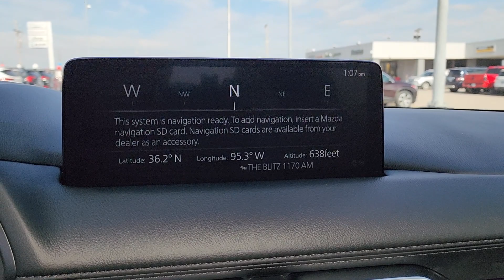2023 Mazda CX-5 Tulsa, Broken Arrow, Owasso, Bixby, Joplin PP3652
[LISTING _TYPE] 2023 Mazda CX-5 2.5 S Preferred Package
2023 Mazda CX-5 2.5 S Preferred Package - Stock#: PP3652

Save THOUSANDS! We have the absolute BEST prices BEST selection and BEST service anywhere! We make buying your next vehicle FAST FUN and HASSLE-FREE! Our Professional Sales Consultants are the friendliest anywhere! We have financing for everyone that is fast and EASY! We will get you the best rate available for ALL types of credit! We also have an in-house financing department for challenged credit! We LOVE trades all trades no matter what it is! Did you know we ship nationwide??! Now customers coast to coast can take advantage of our low prices! Ask us for more details!brbr**This 2023 Mazda CX-5 2.5 S Preferred Package is equipped with SKYACTIV 2.5L 4-Cylinder DOHC 16V AWD** ** and this CX-5 is trimmed in Jet Black Mica with Black interior** 4.624 Axle Ratio 4-Wheel Disc Brakes 6 Speakers ABS brakes Air Conditioning Alloy wheels AM/FM radio AppLink/Apple CarPlay and Android Auto Auto High-beam Headlights Auto-dimming Rear-View mirror Automatic temperature control Brake assist Bumpers: body-color Delay-off headlights Driver door bin Driver vanity mirror Dual front impact airbags Dual front side impact airbags E911 Automatic Emergency Notification Electronic Stability Control Emergency communication system: MAZDA CONNECT Exterior Parking Camera Rear Four wheel independent suspension Front anti-roll bar Front Bucket Seats Front Center Armrest w/Storage Front dual zone A/C Front reading lights Fully automatic headlights Garage door transmitter: HomeLink Heated Front Bucket Seats Heated front seats Illuminated entry Infotainment System Voice Command Leather Seat Trim Leather Shift Knob Low tire pressure warning Memory seat Multifunction Commander Control Occupant sensing airbag Outside temperature display Overhead airbag Overhead console Pandora Panic alarm Passenger door bin Passenger vanity mirror Power door mirrors Power driver seat Power Liftgate Power moonroof Power passenger seat Power steering Power windows Radio Broadcast Data System Program Information Radio data system Radio: AM/FM/HD Audio System Rain sensing wipers Rear anti-roll bar Rear reading lights Rear seat center armrest Rear window defroster Rear window wiper Remote keyless entry Retractable Cargo Cover SMS Text Msg Audio Delivery & Reply Speed control Speed-sensing steering Split folding rear seat Spoiler Steering wheel mounted audio controls Tachometer Telescoping steering wheel Tilt steering wheel Traction control Trip computer Turn signal indicator mirrors Variably intermittent wipers Wheel Locks Wheels: 17 x 7J Aluminum Alloy.brbrbr2023 Mazda CX-5 2.5 S Preferred Package AWD 6-Speed Automatic SKYACTIV 2.5L 4-Cylinder DOHC 16VbrbrRecent Arrival! 24/30 City/Highway MPGbrbrbrCome see us today at Patriot CDJR Highway 69 in Pryor OK! today!